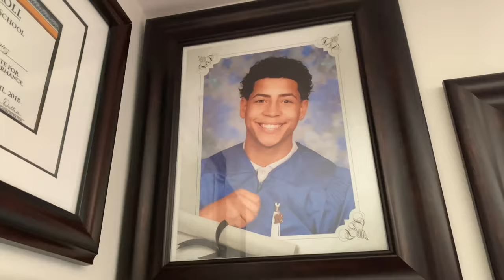MAN KNOCKED OUT ! / DonFlocko Vlogs